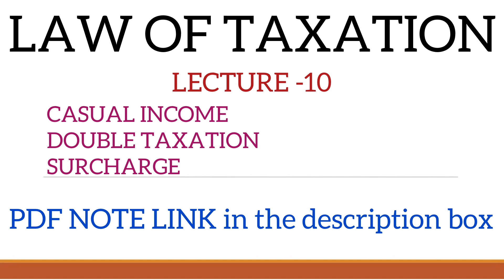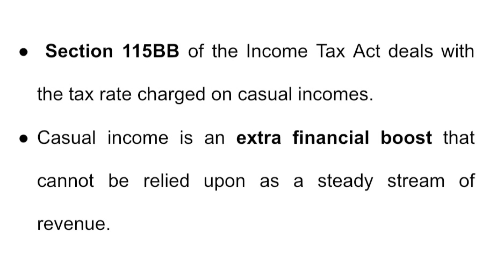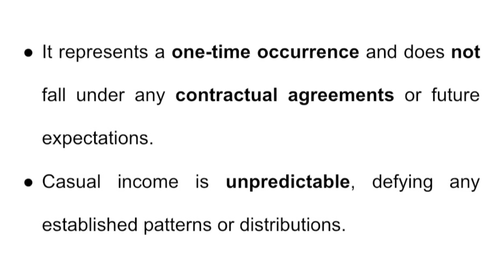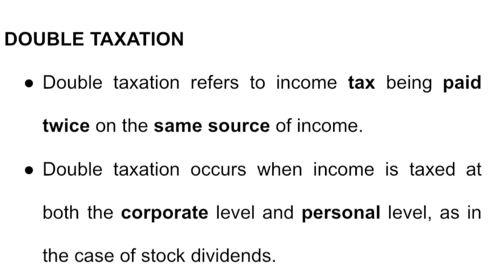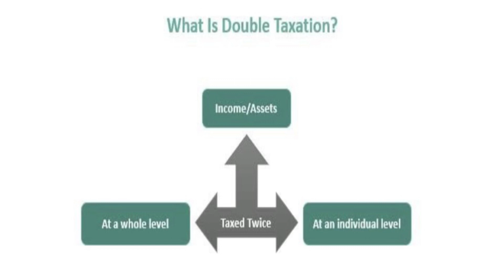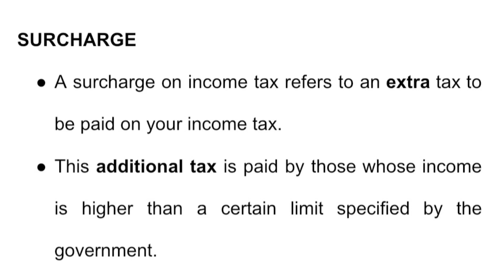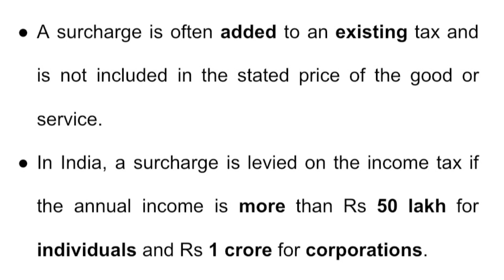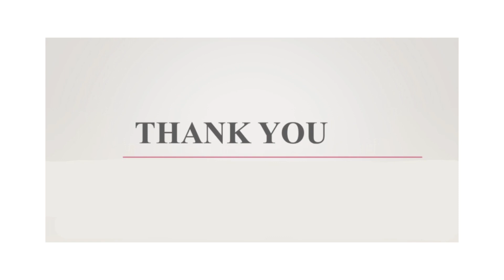LAW OF TAXATION |CASUAL INCOME,DOUBLE TAXATION,SURCHARGE|TOPIC 10|MALAYALAM CLASS|WITH PDF NOTE!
This video is balance topics of taxation law.

TOPIC 10:
*Casual income
*Double taxation
*Surcharge